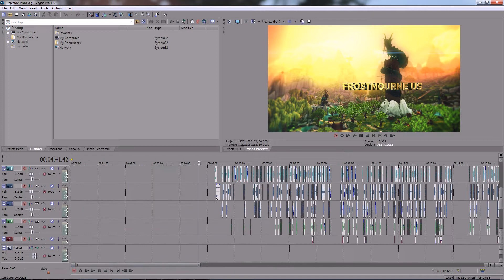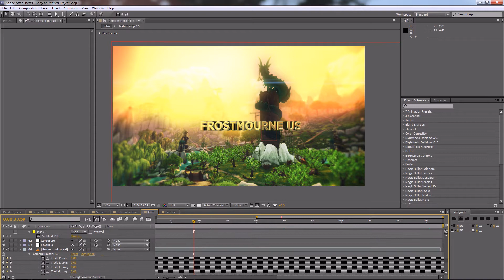SG4: FX Breakdown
There isn't really a whole lot to show this time around, but I thought some people may find it at least mildly interesting. Step by step layers of how things came to be in my latest project.